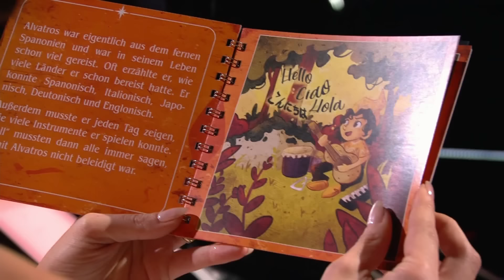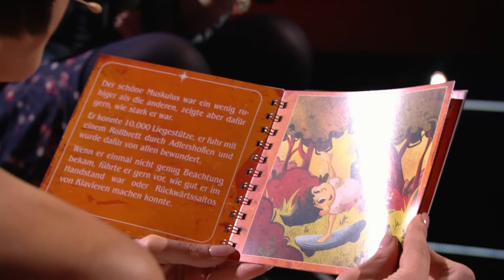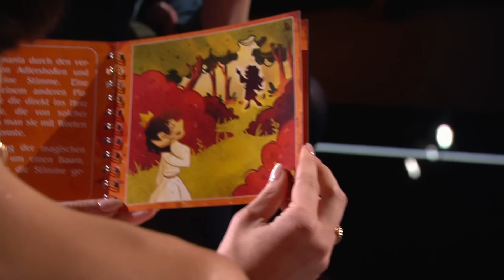Status Quo - "Rockin' All Over The World" (Valentina) | Blind Auditions | The Voice Kids 2023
Valentina liebt Kuscheltiere - und davon hat sie eine ganze Menge. Was sie noch nicht hat, ist ein Coach. Kann sie mit ihrem Auftritt und dem Song "Rockin' All Over The World" von Status Quo bei "The Voice Kids" 2023 eine:n für sich gewinnen?